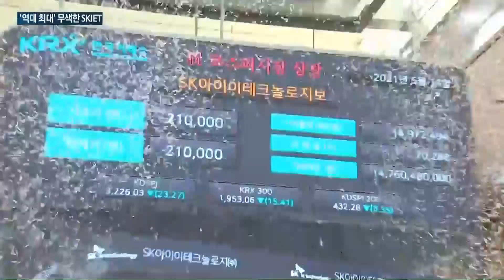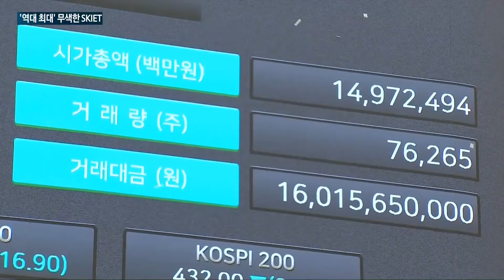[매일경제TV 뉴스] '역대 최대 증거금' SKIET, 코스피 입성…'따상'은 실패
중복 청약의 마지막 기회로 꼽히던 SK아이이테크놀로지가 오늘(11일) 유가증권시장에 입성했습니다.

역대 최대 증거금 기록을 쓰며 시장의 관심을 한몸에 받았지만, 결국 '따상'에는 실패했습니다.